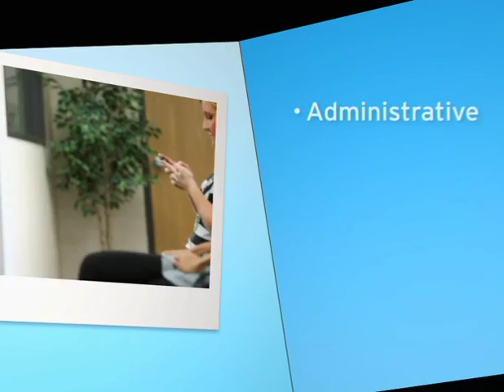Ross Medical: Demand for Medical Assistants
The US Dept of Labor projects the demand for Dental Assistants to increase 34% by 2018. Prepare for a Medical Assisting career at Ross Medical Education Center.